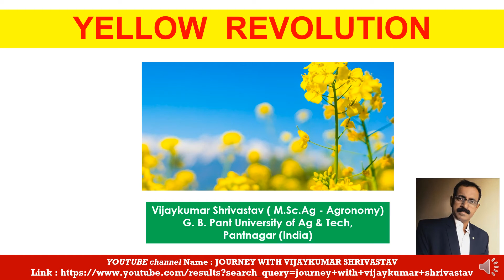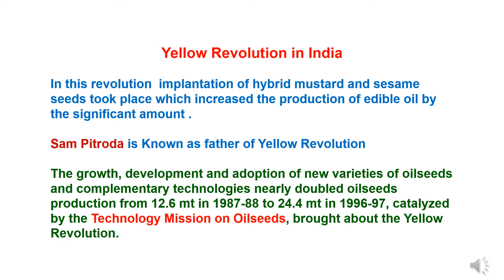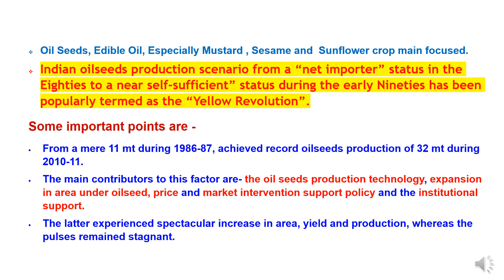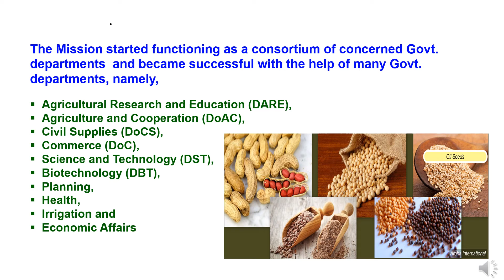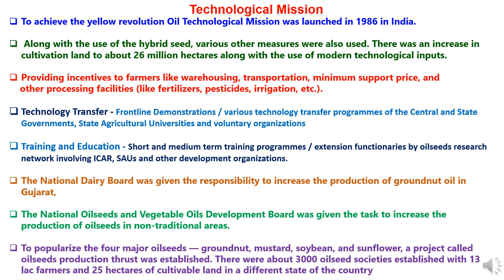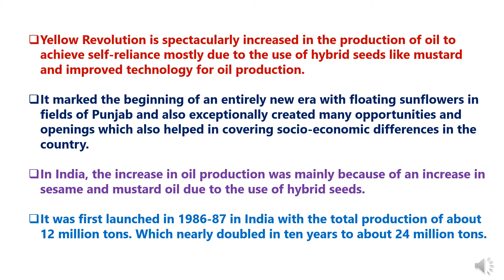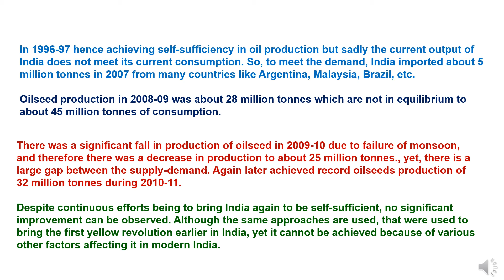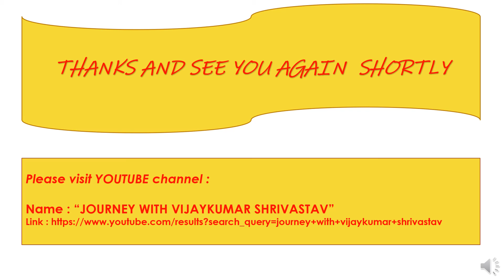YELLOW REVOLUTION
In this presentation “YELLOW REVOLUTION” covering various topics as yellow revolution, technology mission on oilseeds , success factors for yellow revolution, main causes for withering yellow revolution etc.